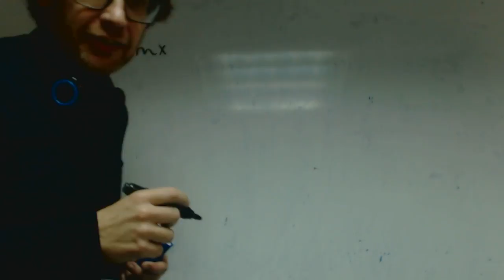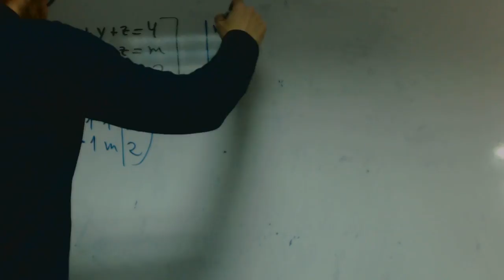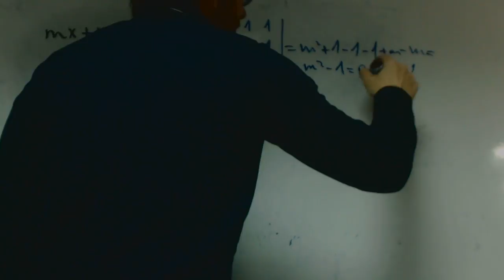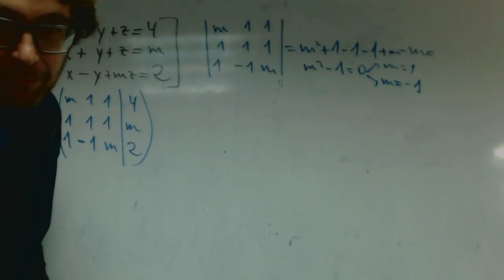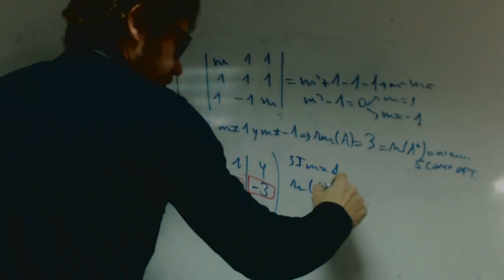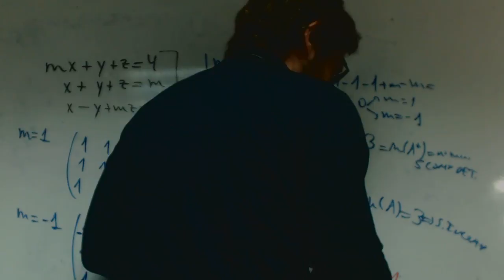Discusion de un sistema segun valores parametro Gabriel Academia Usero Estepona